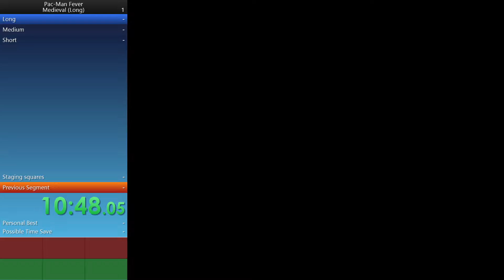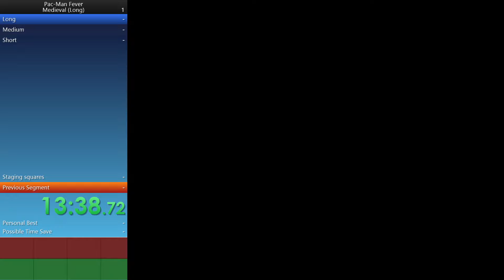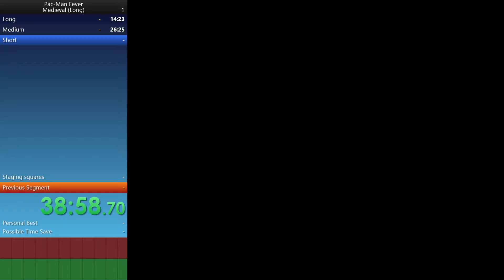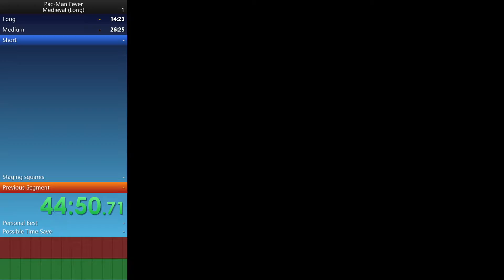Pac-Man Fever – Medieval (Long) IL Former WR in 47:57 [PCSX2; no audio]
* No audio because I'm an idiot who forgot to check OBS before recording. This will be fixed in any future runs.

* Played on PCSX2, as Dolphin crashes upon entering the first minigame. Game is played at native resolution and plays at normal speed, but for some reason, Gauntlet Golf doesn't work properly. I hate to leave it at "I would've won anyway", but Gauntlet Golf is a very easy minigame – a matter of basic timing about on par with Dart Toss. If anything, getting 4 instead of 5 spaces acts as a very small handicap. I tested this several times as a single mini-game, and the same thing happens each time, so it's almost certainly an emulator-specific bug, as I don't ever remember experiencing this on real hardware years ago. I may test this with the Play! HLE at a later date.

* This is my first run of this game.

* Splits for "Long", "Medium", "Short", and "Staging squares" are, respectively, where the board starts, where Medium would roughly start, where Short would roughly start, and the first staging square (the big fruit squares). I totally forgot to split properly here, and none of these are really supposed to be precise anyway.

* I end my timer at 48:09 because that's when the menu shows up since I didn't know when to split. However, Pac-Man actually starts his victory dance at 47:57.

* Even without audio, this run is worth watching for Tiger alone; he got absolutely screwed over.

* Pretty okay run RNG-wise, but lost time getting 2nd place in Knightmares on the bridge with 2x movement and especially by getting sent back 6 spaces from the cherry staging square.